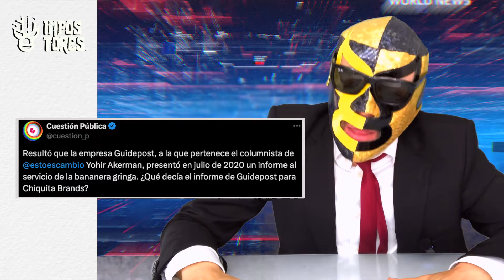Súper Akerman al rescate de Chiquita Brands!